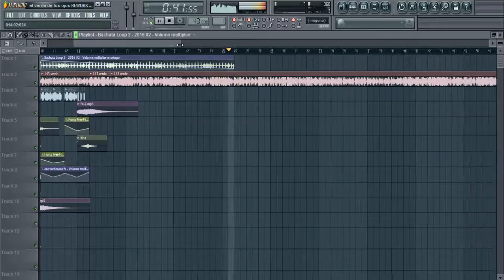verde de tus ojos kiko rodriguez edits Fl Studio